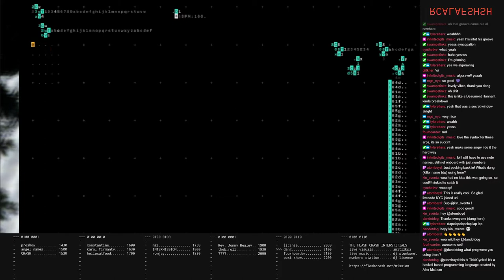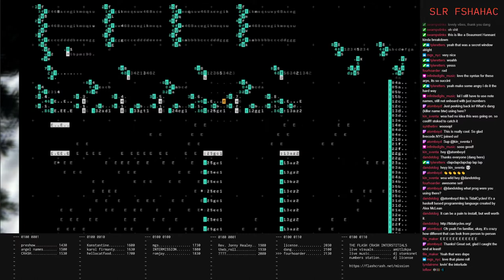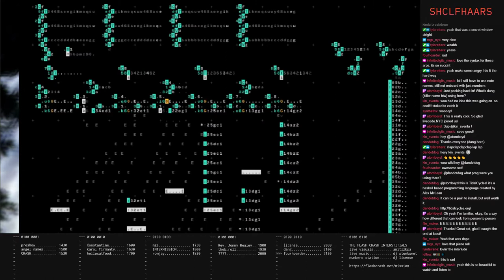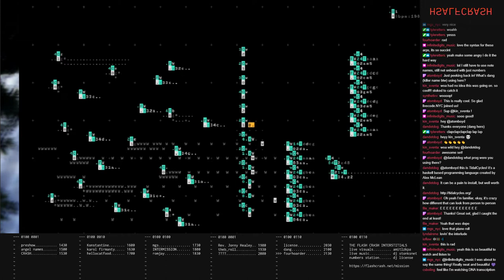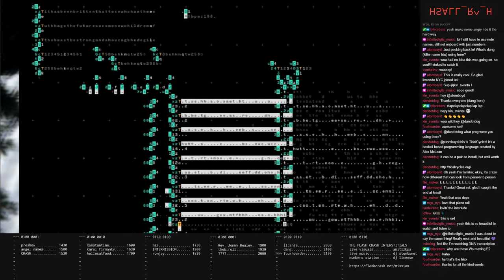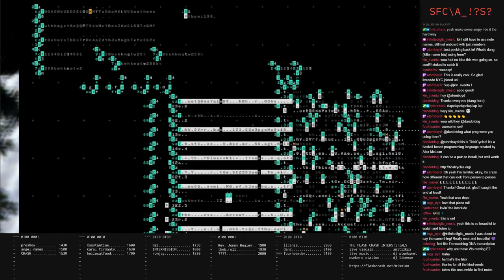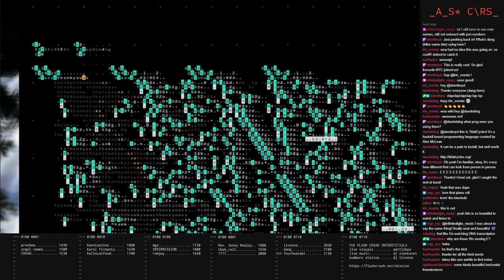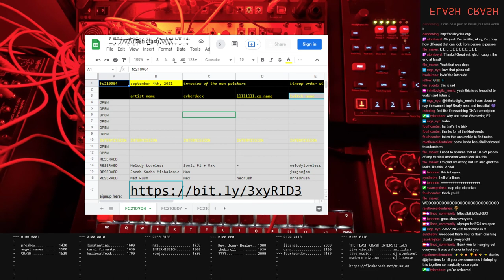fc210807_14 //// fourhoarder